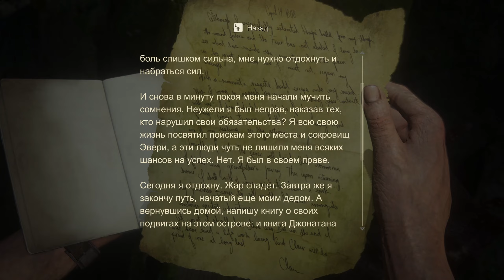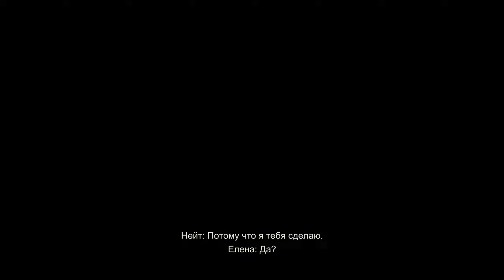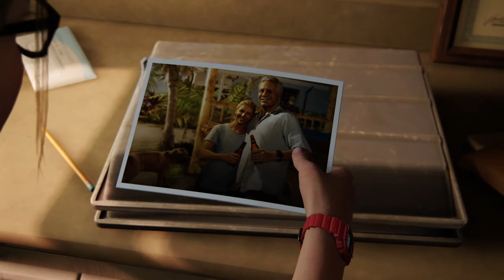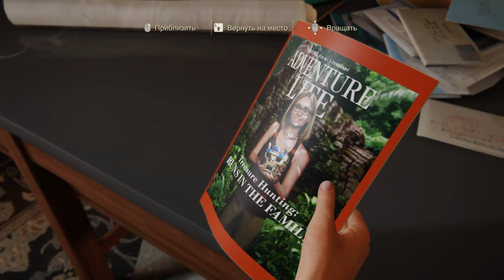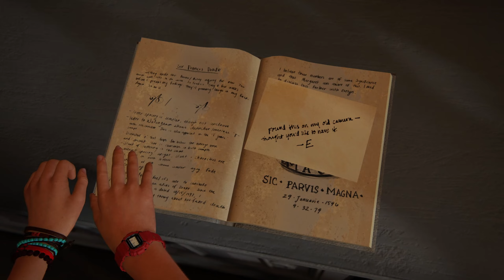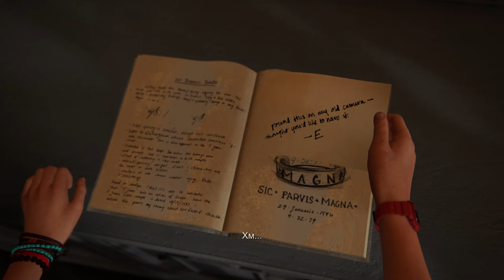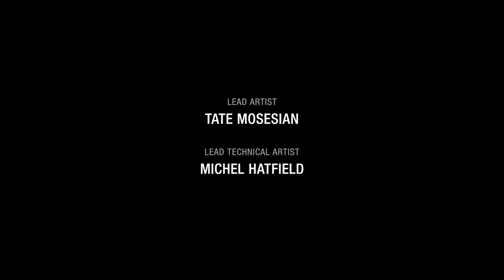ТАК УМИРАЮТ ВОРЫ | Финал | Uncharted 4: Путь Вора | #16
Прохождение Uncharted: Legacy Of Thieves Collection :
 Спустя несколько лет после своего последнего приключения отставной охотник за удачей Натан Дрейк вынужден вернуться в мир воров. Судьба возвращается, когда Сэм, предположительно погибший брат Дрейка, вновь появляется в игре, прося его помощи, чтобы спасти собственную жизнь, и предлагая приключение, перед которым Дрейк не сможет устоять.